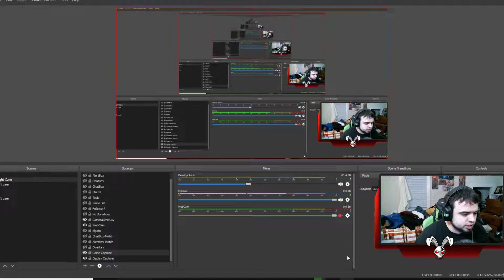HARD CORE GAMERS ONLY!!! - Nameless Game for Hardcore Gamers: GameJolt Adventure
Are you a hardcore gamer?